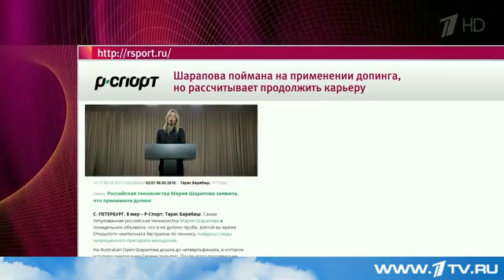Допинг пробы теннисистки Марии Шараповой оказались положительными Первый канал